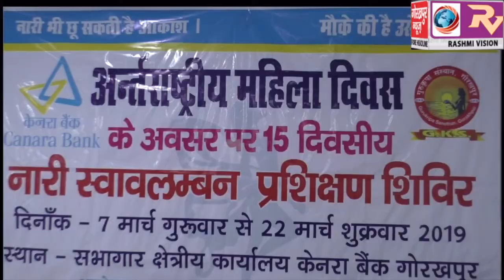अंतरराष्ट्रीय महिला दिवस के अवसर पर चल रहे, 15 दिवसीय नारी स्वावलंबन प्रशिक्षण शिविर का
अंतरराष्ट्रीय महिला दिवस के अवसर पर चल रहे, 15 दिवसीय नारी स्वावलंबन प्रशिक्षण शिविर का हुआ समापन, प्रशिक्षुओं को किया गया सम्मानित